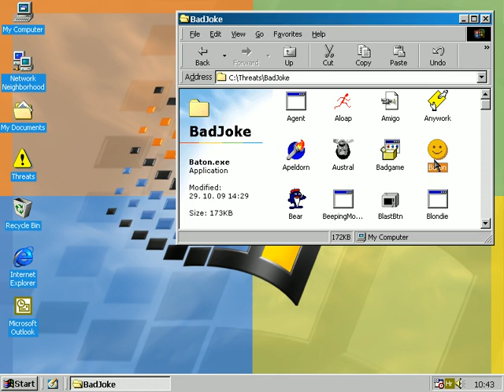Joke Program (Windows): Baton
Well, I guess you might know what it talks about... And I've chose No as my final answer. How? Just hold click on Yes but release outside box, then use keyboard arrows to pick No. Not a lot of people know that...

Aliases:
Hoax.Win32.BadJoke.Baton (Kaspersky Lab)
(TODO)